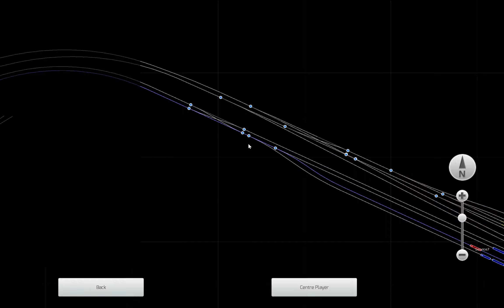Nostalgic! Have you seen this Indian Railways Train? Brown Coaches? Parallel Run BG vs MG !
Have you seen this Indian Railways Train? Brown Coaches? Parallel Run BG vs MG !

This Repaint is Provided by AA Rail Sim
Route Provided by: Indian Train Sim
Trains Provided by: Fast Line Games

Brown coaches Repaint is Provided Free Cost with below Scenario from AA Rail Sim:
Scenario ID: SC 156
Scenario Name [NOSTALGIA SERIES]12437-Secunderabad-H.Nizamuddin-RAJDHANI EXPRESS
Route Name: SCR
Scenario Type: Standard
LUA Scripting: YES
Scenario Maker: AA RAIL SIM

System Configuration:
Laptop: Lenovo Legion 5 Pro
GPU: NVIDIA GeForce RTX 3060 Laptop GPU
CPU: AMD Ryzen 7 5800H with Radeon Graphics
Memory: 16 GB RAM (15.86 GB RAM usable)
Current resolution: 2560 x 1440, 165Hz
Operating system: Windows 11